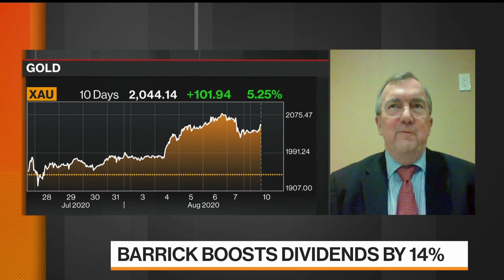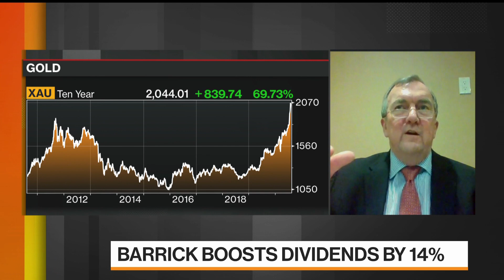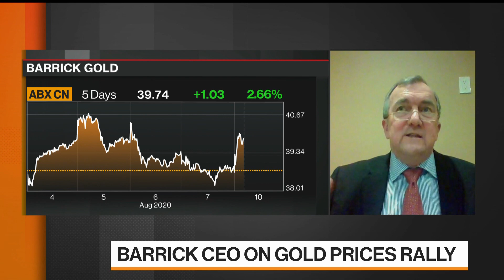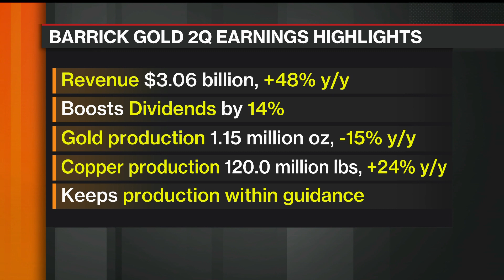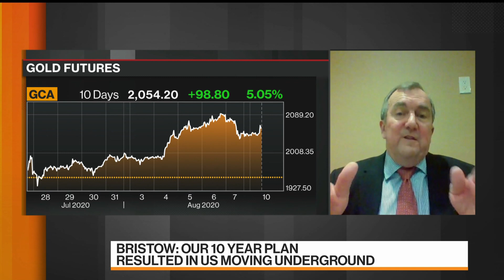Barrick Gold CEO Expects Prices to Settle at a New Base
Aug.10 -- Barrick Gold Corp. Chief Executive Officer Mark Bristow talks about the gold price forecast and his company's second-quarter earnings. He appears on "Bloomberg Markets."